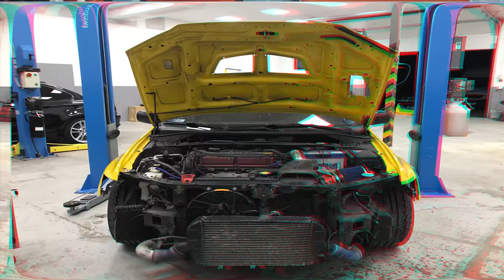Lucky Boy - Renovace Evo 7 / Exteriér a podvozek #3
Další díl renovace Myšáka je tu! Dnes se podíváme na exteriér a podvozek..